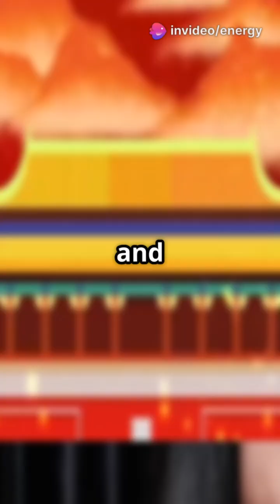China’s Bold 2025 Energy Move: Game-Changer for Global Climate Action! 🌍⚡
China just made its most aggressive energy conservation push yet! From cracking down on industrial CO₂ emissions to greening buildings and electrifying transport, this 2025 update shows China is serious about hitting net-zero by 2060.

In this 2-minute energy update, the Energy Intern breaks down the latest regulations, sector targets, and what it means for the rest of the world. Is China leading the clean energy race?